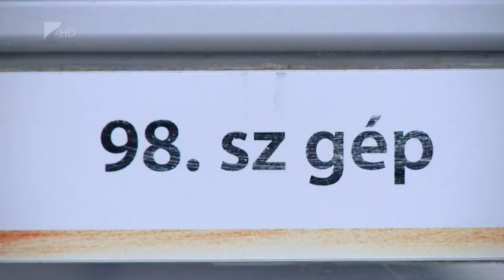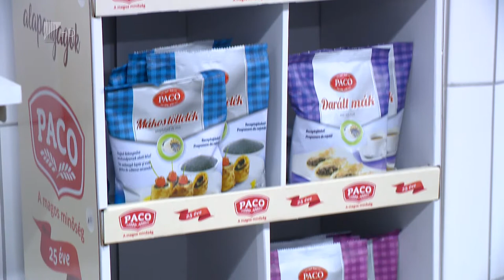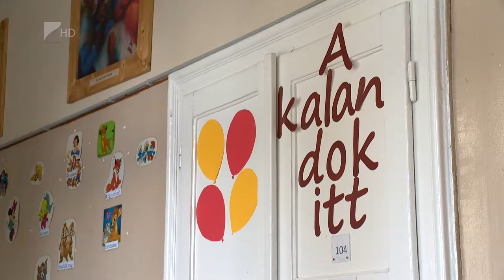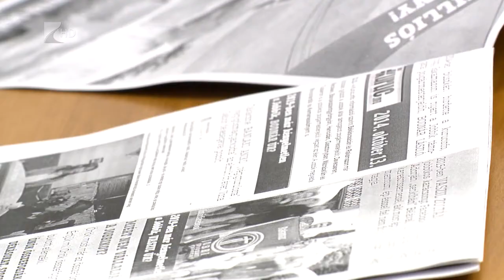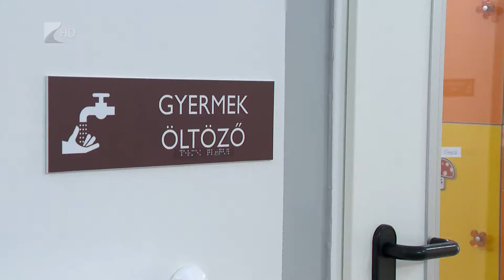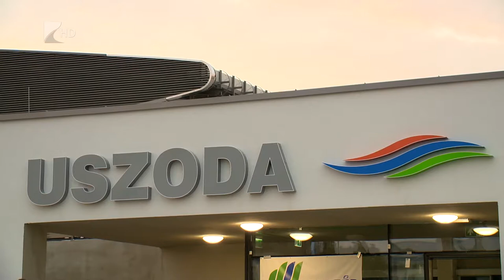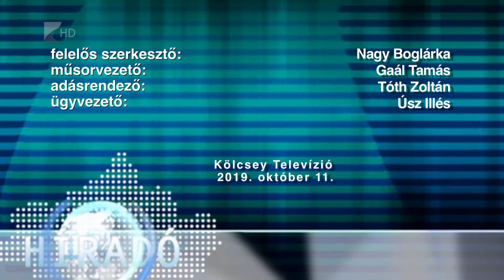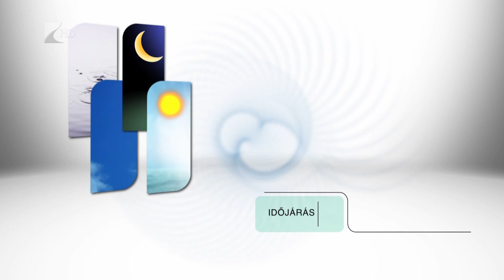Híradó 2019.10.11. - Kölcsey Tv